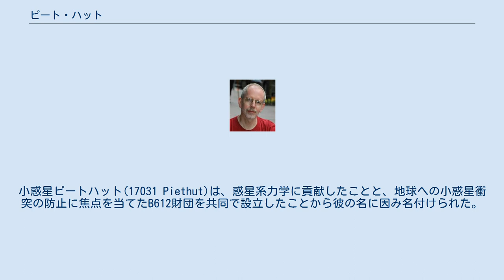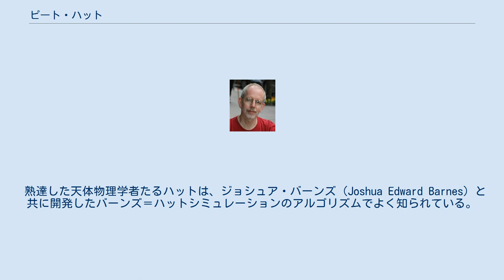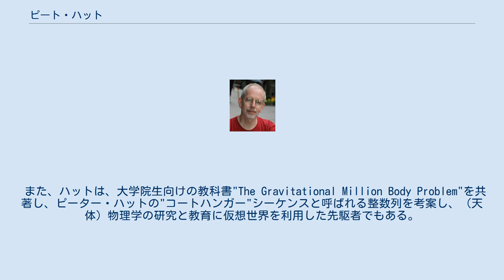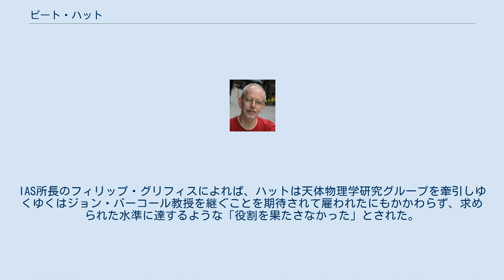ピート・ハット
ピート・ハット（蘭・英：Piet Hut、1952年9月26日 - ）は、オランダ出身でアメリカ合衆国を中心に研究活動を行う天体物理学者。
専門の高密度恒星系のN体シミュレーションに留まらず同時に計算機科学、認知心理学、哲学に及ぶ幅広い学際分野での共同研究を行う。
表記ゆれでピエト・ハットとも。
 アメリカ合衆国ニュージャージー州のプリンストン高等研究所で学際研究プログラムの責任者を務める。
小惑星ピートハット(17031 Piethut)は、惑星系力学に貢献したことと、地球への小惑星衝突の防止に焦点を当てたB612財団を共同で設立したことから彼の名に因み名付けられた。
 オランダ時代のハットは、ユトレヒト大学のマルティヌス・フェルトマンのもとで素粒子物理学、アムステルダム大学のエド・ファン・デン・ホイフェルのもとで天体物理学と2つのPh.D.を同時に得た。
カルフォルニア大学バークレー校の助教授を務めた後、1985年、32歳の時にプリンストン高等研究所の正教授に任用された。
当時、彼はそこで指名された最年少の教授であった。
 1996年よりオランダ王立芸術科学アカデミーのメンバーを務める。
 熟達した天体物理学者たるハットは、ジョシュア・バーンズ（Joshua Edward Barnes）と共に開発したバーンズ＝ハットシミュレーションのアルゴリズムでよく知られている。
バーンズ＝ハット法は、ツリー型データ構造を用いることで多数の天体間の重力相互作用による運動の計算を大幅に高速化し、銀河の衝突といった問題を扱えるようになった。
N体シミュレーションでの標準となっているバーンズ＝ハットシミュレーションのアルゴリズムは、計算複雑性（計算量）をn2のオーダーからn log n のオーダーに低減することができた。
 ハットは疑似同時性（英: pseudo-synchronicity）の概念を導入した。
これは後に系外惑星の潮汐進化の文献では広汎に引用されている。
 また、ハットは、大学院生向けの教科書"The Gravitational Million Body Problem"を共著し、ピーター・ハットの"コートハンガー"シーケンスと呼ばれる整数列を考案し、（天体）物理学の研究と教育に仮想世界を利用した先駆者でもある。
 ハットは、B612財団、MODEST、MICA、GRAPEプロジェクト、およびAMUSEの設立者に名を連ねている。
 ハットの学際的な研究は、4人の古生物学者、2人の地質学者、および1人の天体物理学者とともに『ネイチャー』でレビュー記事を編集した時の恐竜の絶滅を説明するための小惑星衝突の研究が始まりでした。
彼はまた、計算機科学者や哲学者、認知心理学者との共同研究にも広く携わっている。
 彼の業績が評価、注目されることで、インド、ダラムサラでのダライ・ラマと5人の物理学者のワークショップから、スイスでの世界経済フォーラム（ダボス会議）に至るまで様々なカンファレンスに招待され、フッサール・サークルのメンバーにも招待されている。
 ハットは、また、キラ研究所の創設者の一人でもある。
 ハットは、日本の東京工業大学地球生命研究所の主任研究者（参与、特任教授）も務める。
 2000年7月、プリンストン高等研究所（IAS）は、ハットが2001年半ばまでに辞職すると約束した1996年の合意の履行を求めハットを連邦地方裁判所に提訴した。
IAS所長のフィリップ・グリフィスによれば、ハットは天体物理学研究グループを牽引しゆくゆくはジョン・バーコール教授を継ぐことを期待されて雇われたにもかかわらず、求められた水準に達するような「役割を果たさなかった」とされた。
一方、ハットの言い分では、第一に彼の研究の成果は劣っている訳ではなくただ見方によって流行遅れにみえるだけであると、第二にいずれの契約もサインするように強いられたとした。
多くの著名な天体物理学者がハットの研究成果の質について擁護した一方で、創造的な研究成果を生み出す終身雇用資格（テニュア）の意義を重視する立場の人もいた。
この件は、結局、裁判ではなく話し合いにより、ハットがIASの自然科学部門からは退き、新たに学際研究プログラムを設け、その責任者に転じるということで和解に達した...